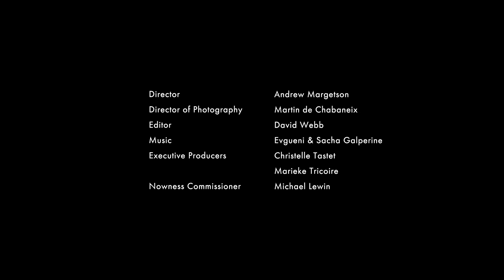Dancinema 2022 Encore: Lil Buck with Icons of Modern Art (Paris, France)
A short film where Lil Buck dances us through a tour of the Shchukin collection at Fondation Louis Vuitton.

Featuring: Lil Buck
Director: Andrew Margetson
Director of photography: Martin de Chabaneix
Editor: David Webb
Executive producers: Marieke Tricoire, Christelle Tastet